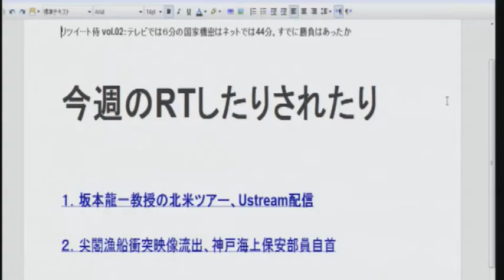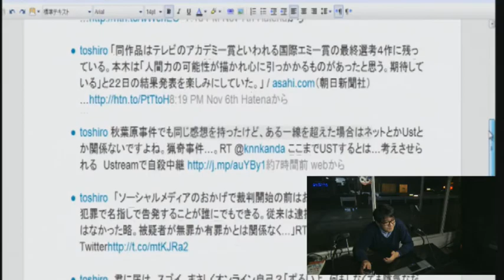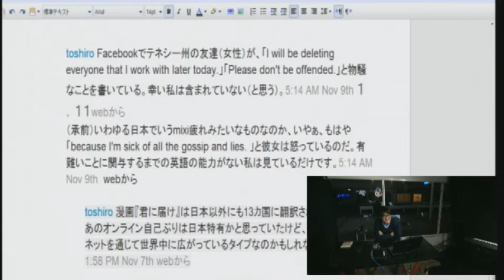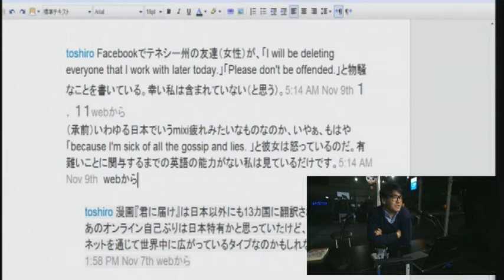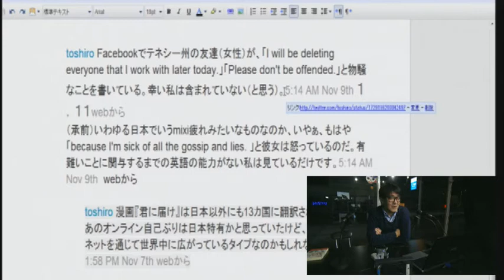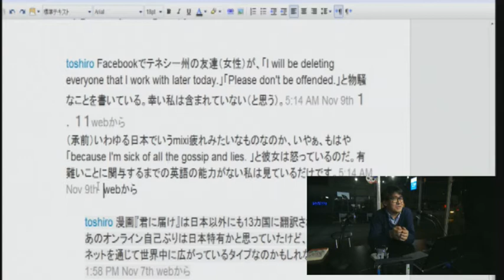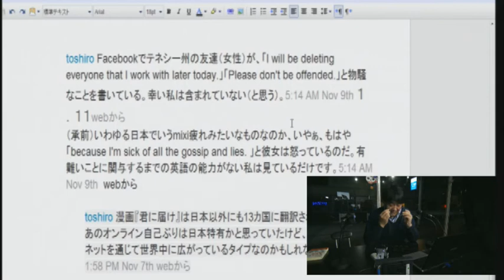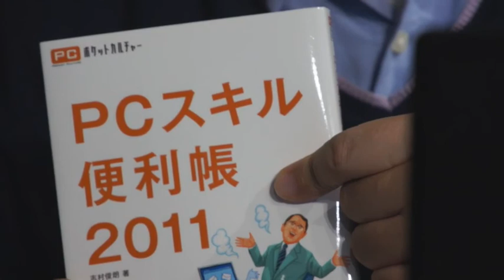リツイート侍 第二話